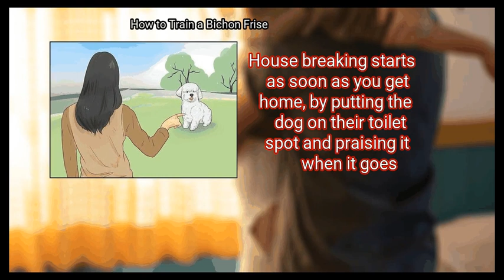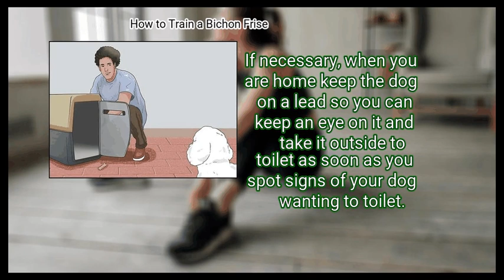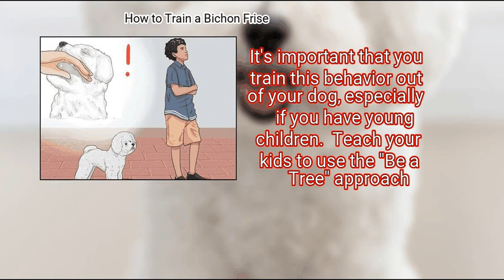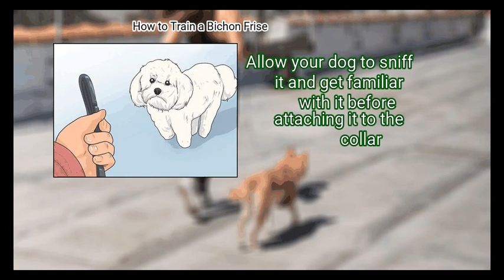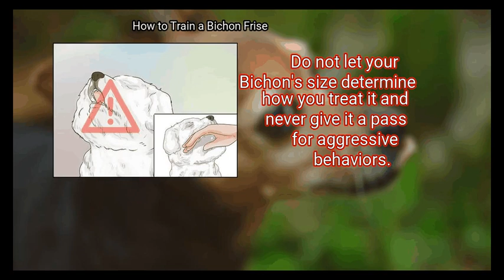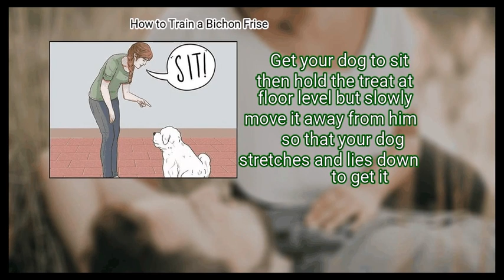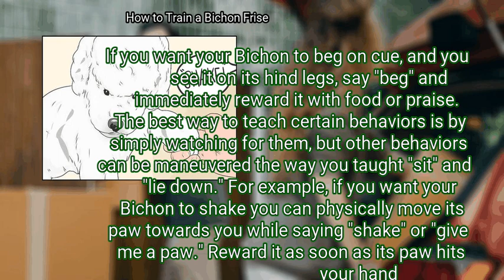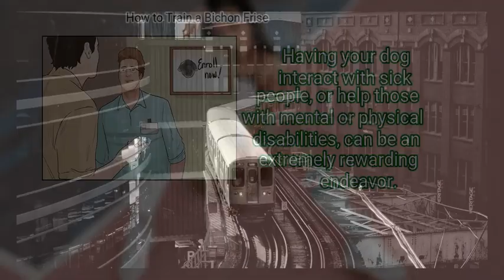3 Ways To Train A Bichon Frise | Life Hacks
3 Ways To Train A Bichon Frise

bichon frises are highly trainable dogs who are driven by a desire to please their owners. however, for housebreaking especially, bichons can be stubborn and difficult to train. a combination of consistency, dedication, and positive reinforcement are necessary to properly train your bichon frise

Chapters:
00:00 Introduction
00:32 Method 1: Housebreaking Your Bichon Frise
07:01 Method 2: Correcting Bad Behaviors
14:05 Method 3: Teaching Basic Commands

Key items in the Video:
 Method 1: Housebreaking Your Bichon Frise
  - 1. Start house breaking immediately.
  - 2. Proceed with crate training.
  - 3. Take your Bichon Frise out every 2 to 3 hours.
  - 4. Try paper training if your Bichon is particularly stubborn about housebreaking.
 Method 2: Correcting Bad Behaviors
  - 1. Teach your Bichon Frise not to bite.
  - 2. Practice good leash manners.
  - 3. Be aware of small dog syndrome.
 Method 3: Teaching Basic Commands
  - 1. Start with "sit" and "lie down."
  - 2. Teach your Bichon to come.
  - 3. Move on to other basic commands.
  - 4. Look into more elaborate training opportunities.